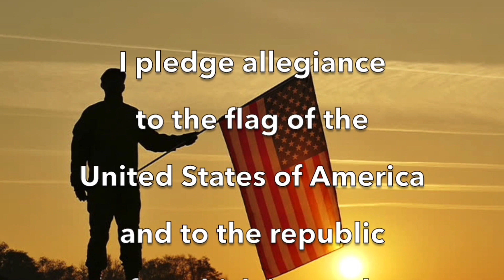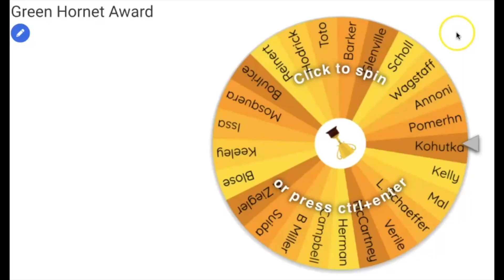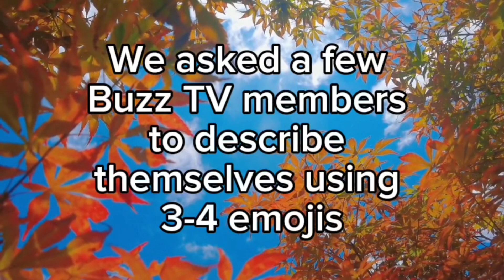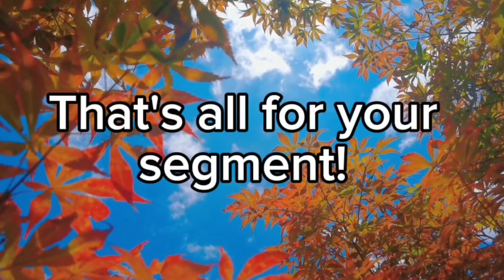BuzzTV Tue Nov 21